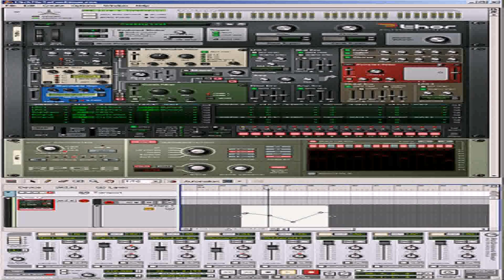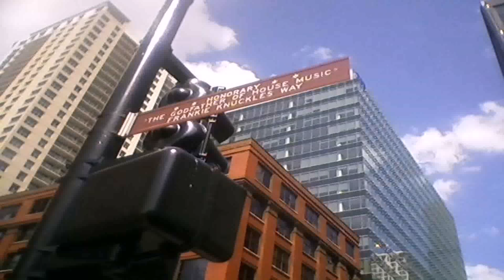Berlin Style House Music (see description) (see description)